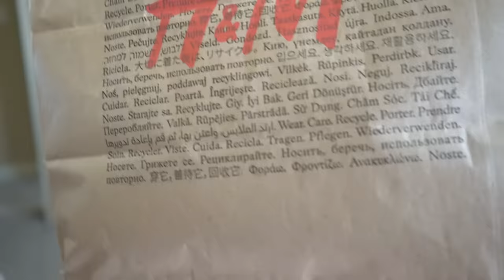OVERPROTECTIVE Teen SHELTERS Girls, TAUGHT A LESSON | D.C.’s Family